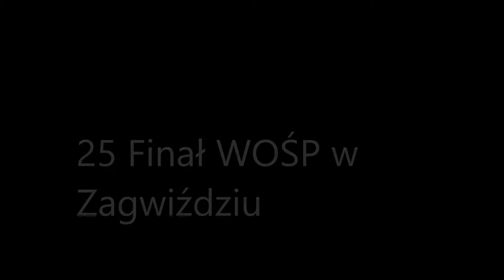25 Finał WOŚP w Zagwiździu